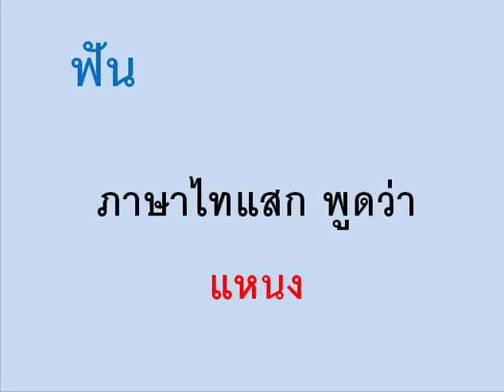ภาษาไทแสกคำว่า ฟัน